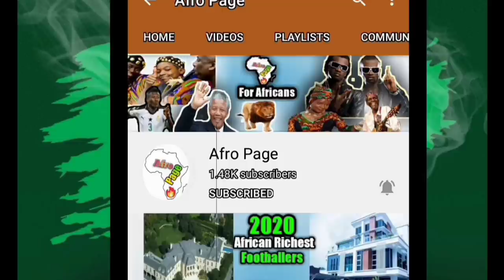10 Most Expensive House In Nigeria 2023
10 Most ExpensiveHouse In Nigeria #2023.

It is a known fact that Most Nigerians loves luxury and will do anything within their reach to get the best, this is not limited to only buildings, but also cars, expensive jewelry and many more.  In this video, we will be talking about the top ten most expensive house in nigeria.

1. Folorunsho Alakija's House.
Folorunsho Alakija is one of the richest women in Nigeria and Africa at large. She has a net worth of one point four billion dollars made from Famfa oil, a Nigerian oil exploration company that she owns. She's 69 years old. And since her name is So well-known on the country, you would expect her, to live her life In Style and that's exactly what she does. She has more than one house but her most expensive and impressive one is the house at ikoyi, worth 116 billion Naira. Reportedly It was designed by German construction Giant, Julius Berger and is said to be bulletproof and full of Technology. The massive house is located in Lagos Nigeria and it looks very minimalistic and clean for that price. The house is Among the most expensive Estates in the world and definitely the most expensive in Nigeria.

2. Mikw Adenuga's House.
One of the most expensive houses on the whole of Nigeria  is Mike adenuga's  house in banana Island Lagos. This billionaire Tycoon has a net worth of 5.7 billion dollars. He made his fortune from oil and Telecommunications and now at 66, he lives his best life in the most expensive house.  His estate consists of eight duplexes. One of them only for his personal residence with a huge home office, a mosque, two Big watchtowers, a church and also a huge multi-purpose Hall that seats 200 people.  It can alsoshelter two of his private jets worth millions of dollars.

3. Aliko Dangote's House.
Alinko  dangote  got a nice house and one of the most expensive house in Nigeria worth 5 billion Naira. The following house is not for everyone. It belongs to alinko dangote, the richest man in Africa with a net worth of 9.1 billion dollars. His wealth comes from cement and other smaller manufacturing companies. The Mansion has multiple bedrooms, a fully furnished living room, a conference room and a home office that was visited by The world's most prolific people like Bill Gates. Architecturally speaking,

4. Okwudil Umenyiora's Mansion.
On the 4th spot on our list today, is the  house that belongs to one of the Nigerian billionaire,  Okwudili Umenyiora.   The house,  is obviously a product of rare architectural, expertise and creativity.

5. P Square's House.
  Peter and Paul together  known as P Square are the only non businessmen that owned a house in banana Island, the most expensive and exclusive neighborhood in Lagos. Their house is estimated to be worth  1.5 billion naira and is the depiction of luxury.

6 Dino Maleya's House.
One of the Nigeria's most controversial law maker, dino maleya has an eye for good houses and landed properties. He acquired his 1.3 billion naira mansion in abuja shortly after he became a law maker. His  house is dotted on every side with Green vegetations  and orchards.

7 Camp Neya.
Camp Neya is the  400-room estate owned by former Abia state governor, Orji Uzor Kalu.

 It was  reported that Camp Neya, which is in a world of it’s own, houses over 400 rooms comprising conference hall, swimming pool, foothball pitch, church and a mosque, clinic, a police station and many more.

8. Senator Dino Melaye’s Mansion.

9. Linda Ikeji’s House.

10. E-Money’s Mansion.

Voice; Narator's voice
All our videos are aimed at Educating, Informing, Reporting, Reviewing, Criticizing & Ranking everything African. Our content includes